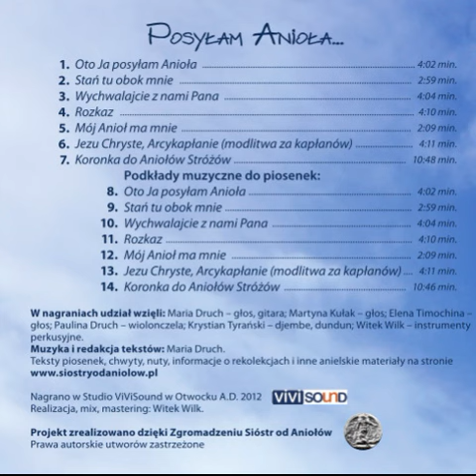Posyłam Anioła 09 Stań tu obok mnie 2